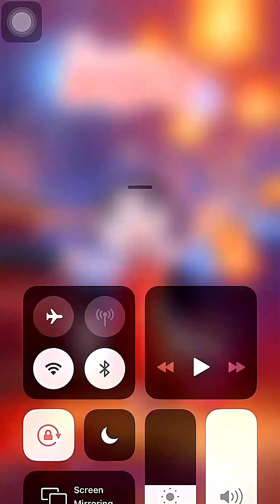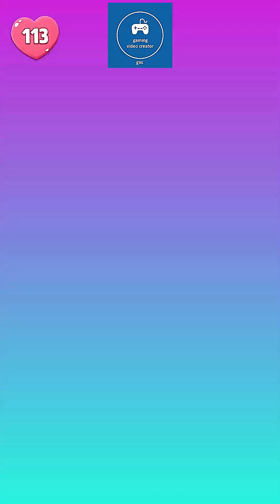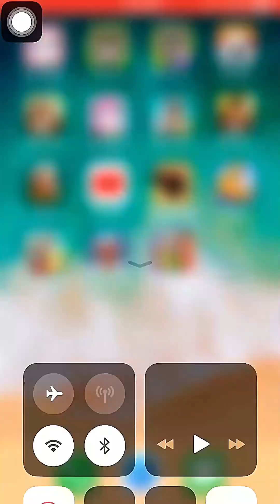My Talking Angela 2 | iOS | Gameplay Walkthrough 2023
My Talking Angela 2

In this My Talking Angela 2 iOS gameplay walkthrough, you'll help Angela escape from the evil witch. Watch as 100% play through this level, solving tricky problems and talking to characters to help Angela escape.

Best Wishes
Thanks